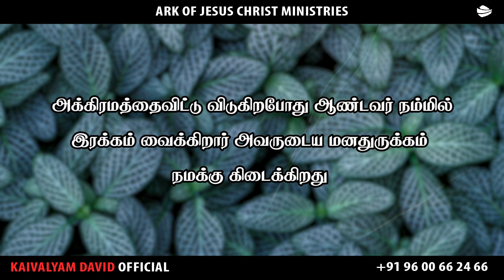ARK OF JESUS CHRIST (MAY 17 PROMISE WORD)